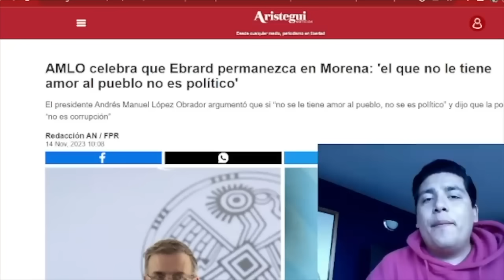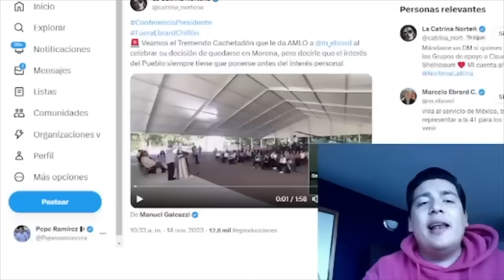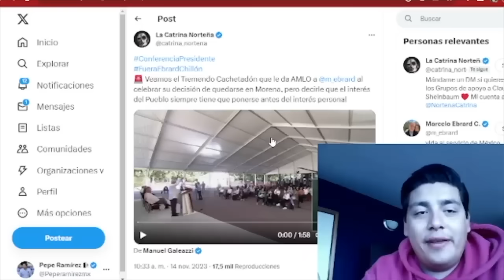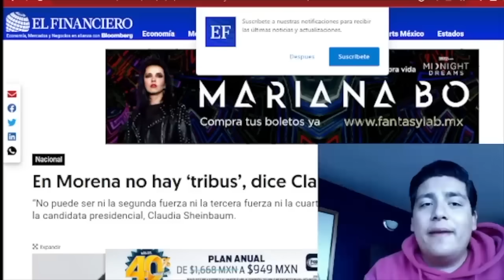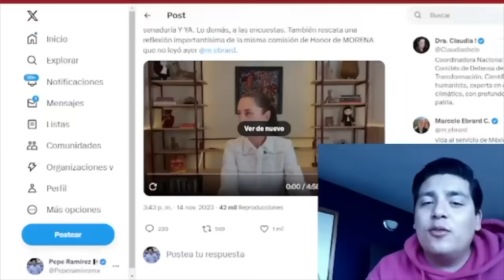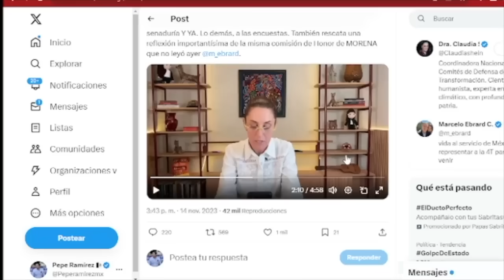DOMINGAZO SE ACABO‼️AMLO VS MARCELO ¡4T LO TRAICIONÓ!